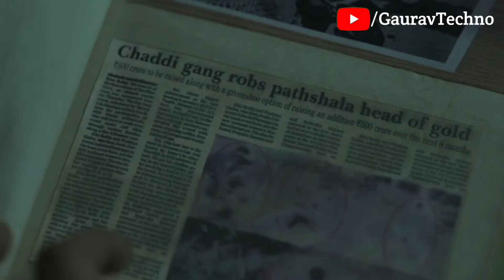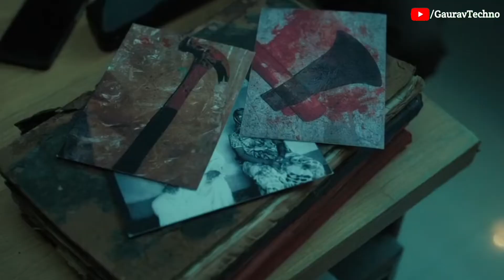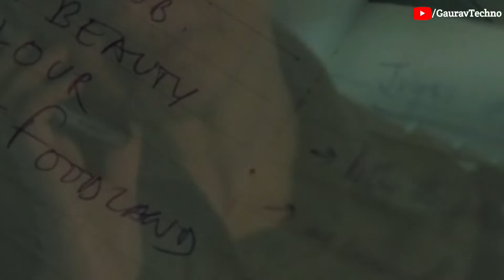Delhi Crime: Season 2 Full Episode | Shefali Shah | Netflix India | Delhi Crime Season 3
@Netflix  @Netflix India

The critics have said it all, now it’s your turn to experience this gripping story!

DelhiCrimeSeason2 is now streaming. GO WATCH

Gaurav Kumar